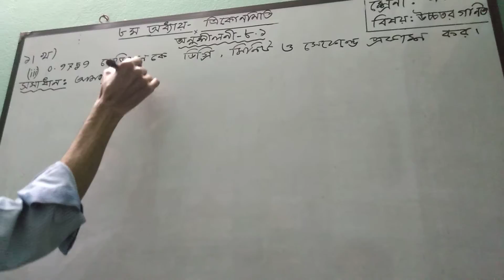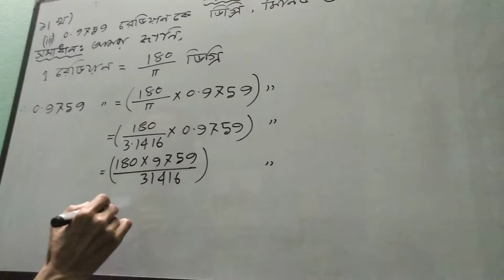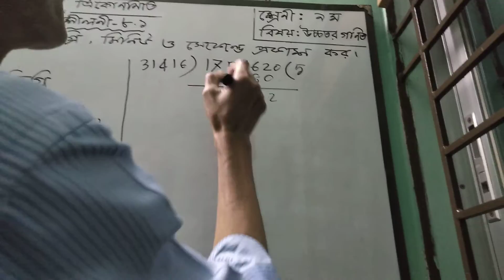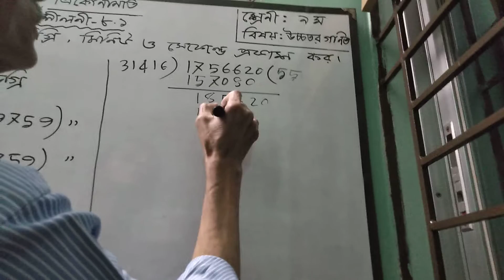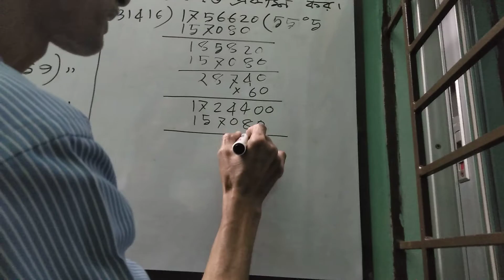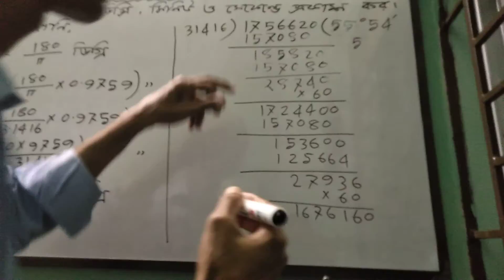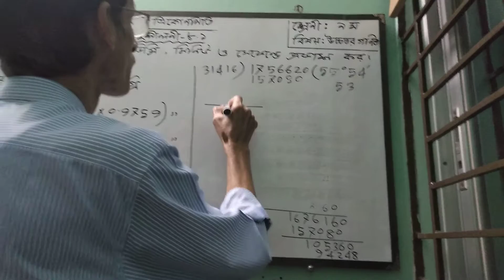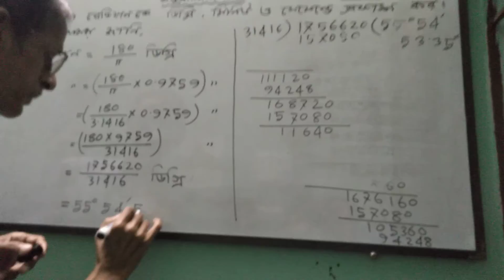শ্রেণি-৯ম/১০ম, বিষয় -উচ্চতর গণিত,৮ম অধ্যায়-ত্রিকোণমিতি, অনুশীলনী-৮.১,Part-3, তাং:০১/০৮/২০২১ইং।